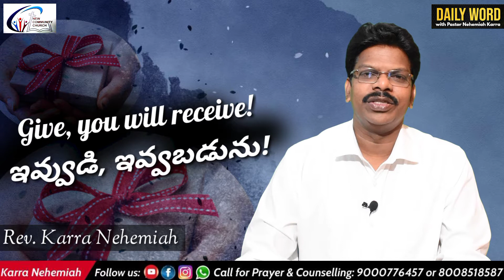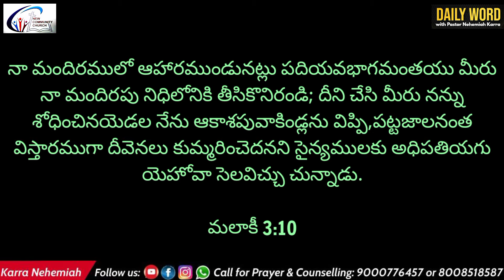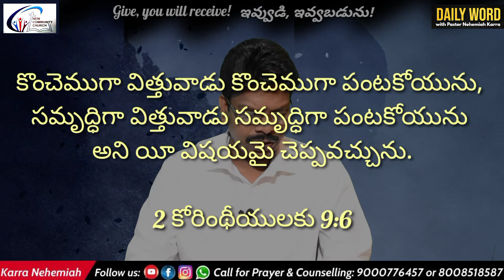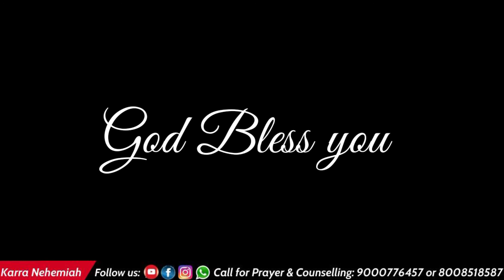ఇవ్వుడి, ఇవ్వబడును! Give, you will receive! Telugu Christian short message | Daily Word | 10 minutes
Give, you will receive | Telugu Christian messages | Nehemiah Karra

Topics Covered:
1. Give and you shall receive in Telugu
2. Give and you will be Given in Telugu
3. What Does the Bible Say About Giving and Receiving?
4. TL Osborn Life changing Word
5. Motivational Christian message

Our Church Address: 3rd floor, above Andhra Bank, Nethaji Nagar X Roads, AS Rao Nagar, Sainikpuri, Hyderabad - 62

Dear Friends, we are glad to connect with you. This is the place where you can be blessed and bless others! Join us and experience the power of God's Word and His presence.

Please watch our "DAILY WORD" with Pastor Nehemiah Karra

You can share with us that what the Lord has done for you (PRAISE POINTS)
and what you want us to pray for (PRAYER POINTS). We appreciate your fervent prayers.

We Invite you to invest in building the kingdom of God. Please partner with us through PRAYER and FINANCIAL SUPPORT in serving the Lord. Make a positive choice NOW!

"He who sows bountifully, will reap bountifully" (2 Cori 9:6)

ప్రియ స్నేహితులారా, ఈ పరిచర్య మీకు దీవెనకరంగా ఉన్నయెడల మా కొరకు, ప్రభువు పరిచర్య విస్తరణ కొరకు ప్ర్రార్దించండి మరియు ప్రభువు మిమ్మును ప్రేరేపించిన యెడల, మీ ఇస్టపూర్వకమైన అర్పణలు (కానుకలు) గూగుల్ పే/ ఫోన్ పే (Google Pay/ Phone Pe) ద్వారా 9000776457 కు పంపవచ్చు. (లేదా)

(OR)
New Community Care,
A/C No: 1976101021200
Canara Bank, Sainikpuri

Rev. Karra Nehemiah